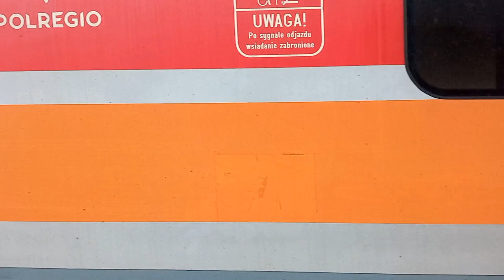IC Karkonosze, Regio Kamieńczyk, IC Śnieżka- Szklarska Poręba 2021